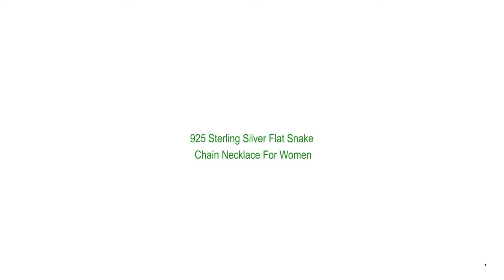925 Sterling Silver Flat Snake Chain Necklace For Women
Brand Name: DOTEFFIL
Necklace Type: Chains Necklaces
Gender: Women
Certificate Type: GDTC
Main Stone: NONE
Metals Type: SILVER
Metal Stamp: 925,Sterling
Origin: CN(Origin)
Occasion: Wedding
Side Stone: None
Chain Type: Link Chain
Item Type: Necklaces
Shape\pattern: GEOMETRIC
Style: Classic
Model Number: N193
is_customized: No
Fine or Fashion: Fine